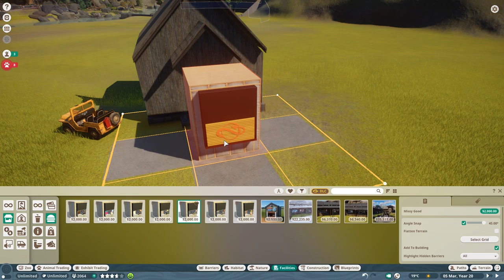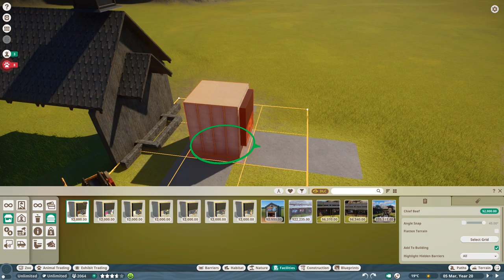Merry Christmas - Small Chapel - Planet Zoo Speed Build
//Planet Zoo//

Specs
i7 8770k
RTX 2080Ti
16GB DDR4